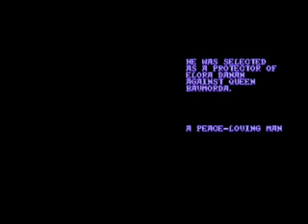Mame- Willow- Le seigneur des anneaux...peut être pas!- Arcade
Ce mercredi, on retourne à nouveau dans le monde fabuleux des jeux d'arcade avec cette fois ci une adaptation (ou une copie conforme?) du seigneur des anneaux à la sauce Georges Lucas!

Si vous aimez les nains cracheurs de boules de feu, ça se passe

N'hésitez pas à mettre un commentaire, qui sait: l'anneau sera retrouvé!